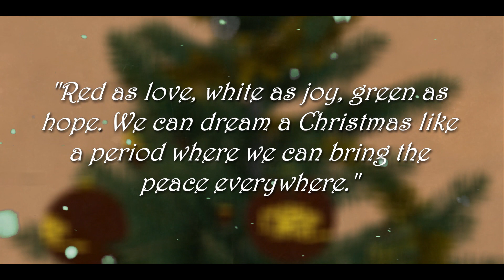[SFM/OC] A Christmas with Lian and Leo! (Christmas Special 2018)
I'm not dead. I just promised I'd be back to animate and I'm here.

I made this little special for Christmas just now becuase of an inactivity for SFM and Blender planned for next two weeks from next Sunday.